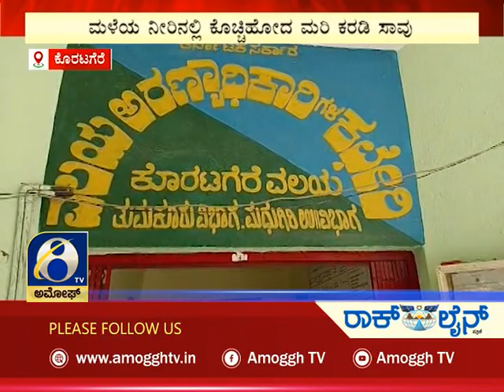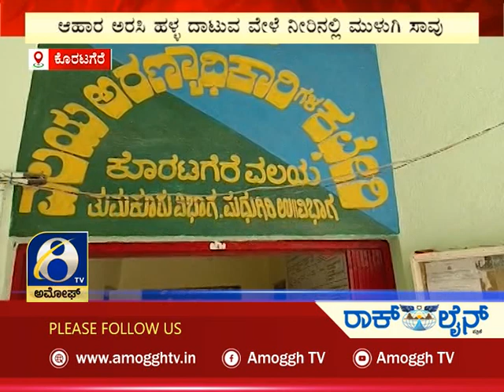ಅಮೋಘ್ ನ್ಯೂಸ್ | Amoggh News | @8pm | 17-10-2022